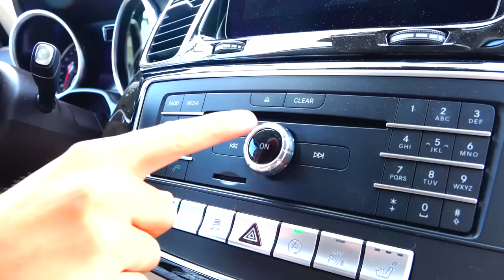Vlad dan Nikita bersembunyi dan mencari buah di pertanian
Vlad dan Nikita sarapan. Anak-anak kehabisan stroberi dan mereka ingin lebih banyak buah beri. Ibu mengantar anak-anak ke pertanian, di mana mereka mencari buah dan buah tersembunyi.